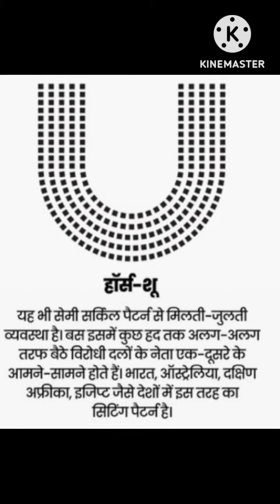May 29, 2023#🇮🇳 Encourage India